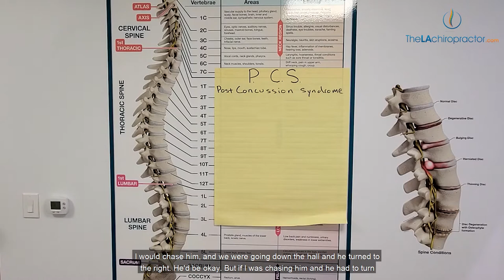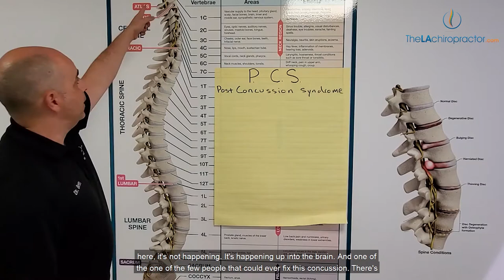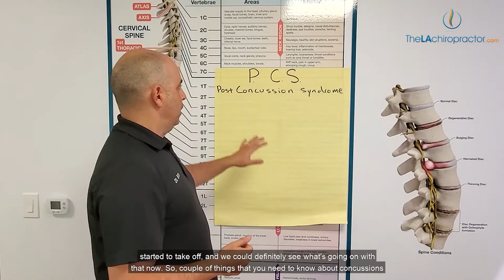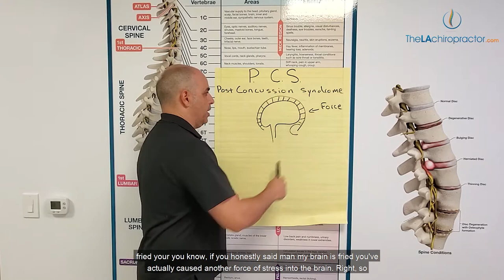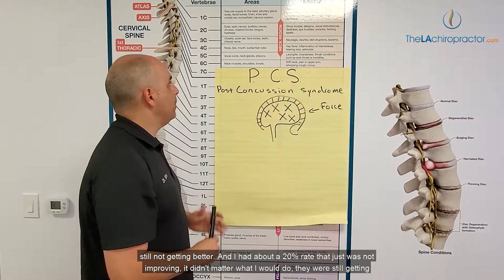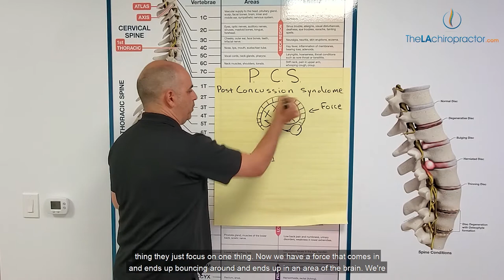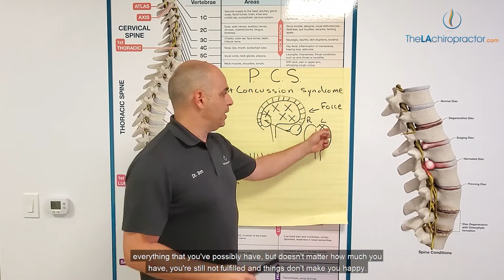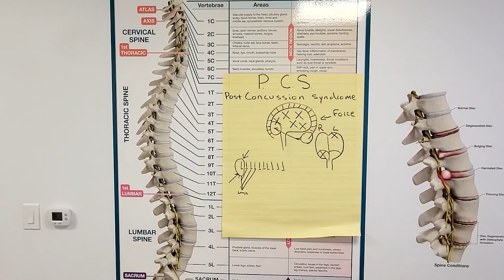TheLAChiropractor: Post Concussion Syndrome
In this episode, Dr. Ben Shamoiel, TheLAChiropractor talks about the post-concussion syndrome.

About TheLAChiropractor:

The LA Chiropractor is a comprehensive chiropractic practice that provides services to the greater Los Angeles, California area and focuses on improving the health of each patient. Dr. Ben Shamoiel holds a doctorate of Chiropractic and offers custom care for people who live in pain, have diminished balance, and injuries, recurring health issues such as migraine headaches.

The LA Chiropractor offers advanced chiropractic care to people who suffer from back pain, neck pain, lower back pain, sciatica, migraines, sports injuries, and car accidents.

Dr. Shamoiel and his team are committed to helping patients get out of pain, restore health and learn how to take better care of themselves. Services include Chiropractic, Non-Surgical Spinal Decompression, Cold Laser, Sonic Trigger Point Therapy, Lymphatic Massage and more.